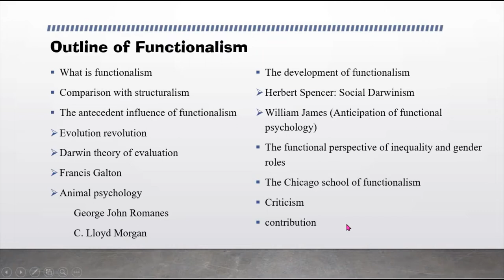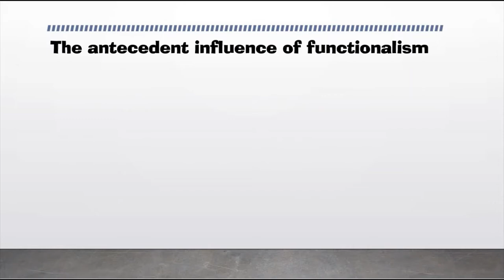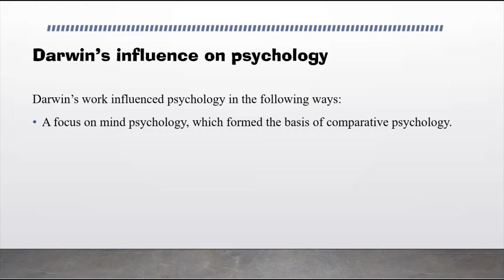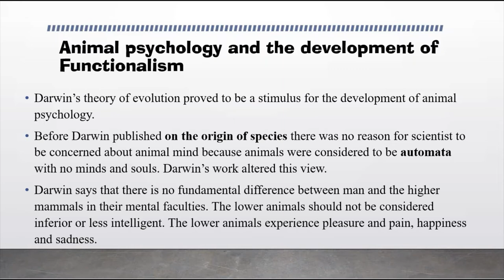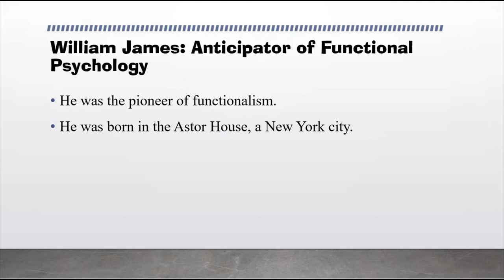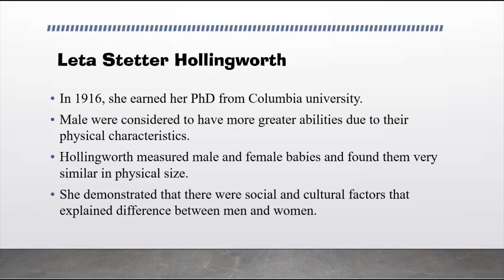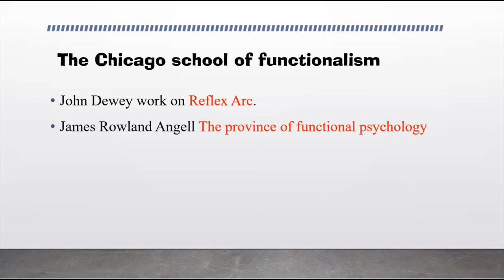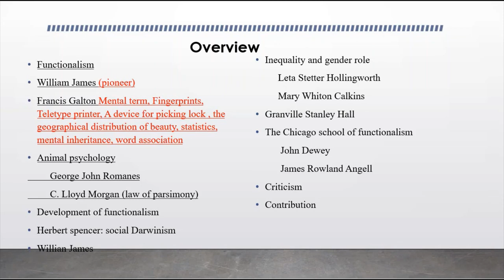Functionalism in Psychology | Iqra sageer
Timecode:
00:00 -Introduction
01:20 -What is functionalism
02:16 -Comparison with structuralism
05:03 -The antecedent influence of functionalism
12:42 -Animal psychology and the development of functionalism
16:50 -The development of functionalism
20:17 -The functional perspective of inequality and gender roles
25:07 -The Chicago school of functionalism
27:00 -Criticism of Functionalism
27:16 –Contribution of Functionalism
29:00 -Overview